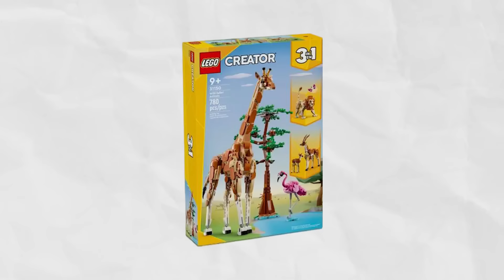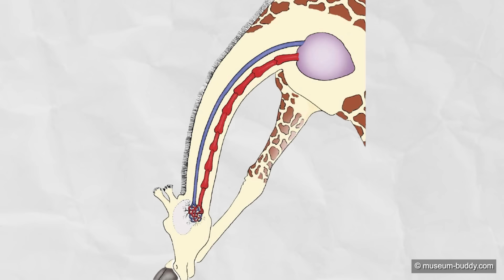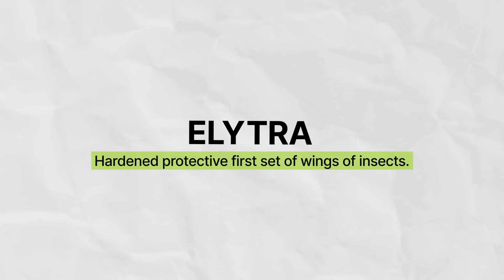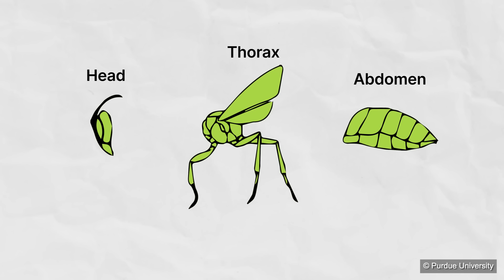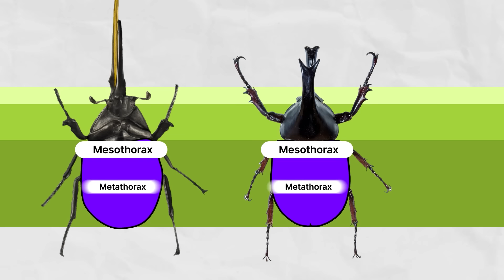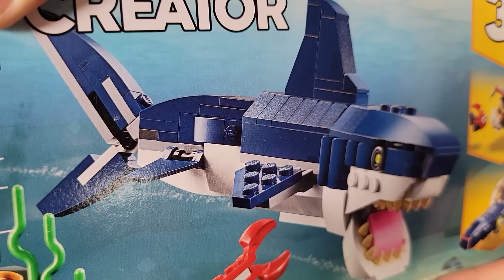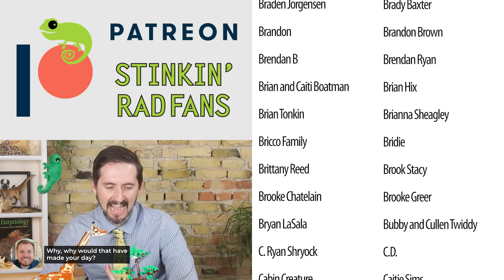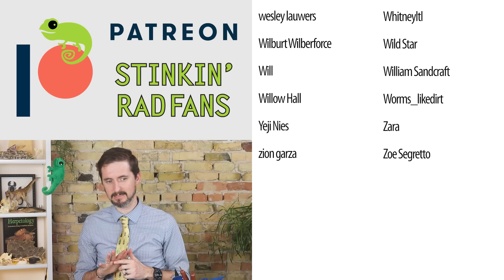Zoologist Reacts to TERRIBLE and TERRIFIC Lego Animals!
Lego is amazing, and Lego animals are cool, but recently Lego has started releasing some animal sets that are on a whole different level. But are they anatomically correct? Are they as amazing as they seem? We'll have to get a trained zoologist to weigh in!

LEGO Creator 3 in 1 Wild Safari Animals
LEGO Ideas The Insect Collection
LEGO Icons Kingfisher
LEGO Creator 3 in 1 Deep Sea Creatures

Clint's Reptiles
770 East Main Street # 127